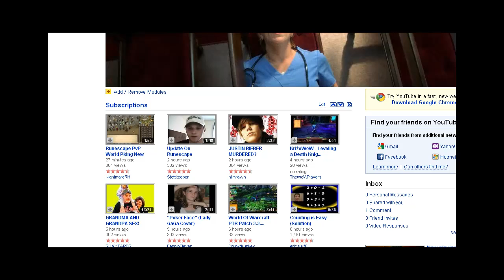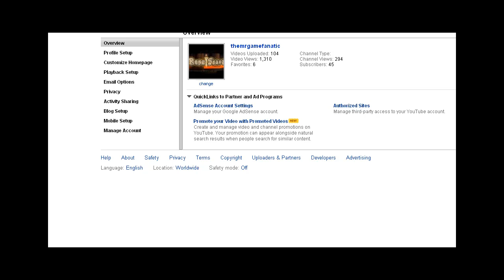[HD] RS: Vlog 1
This is me doing DAILY vlogs.. Vlog 1. These vlogs will be about what I did that day.